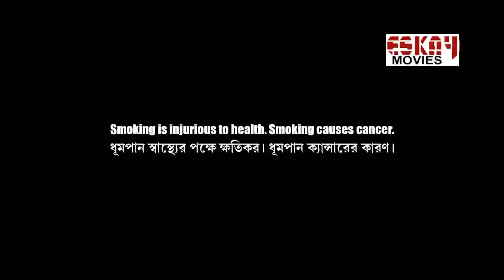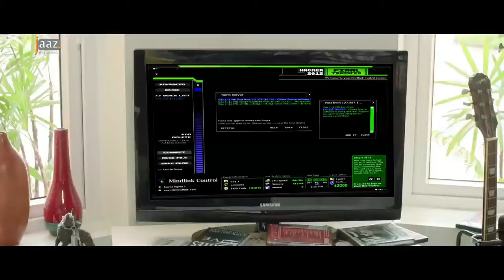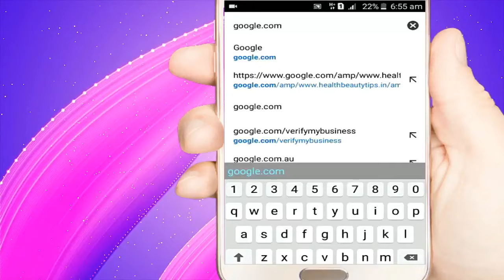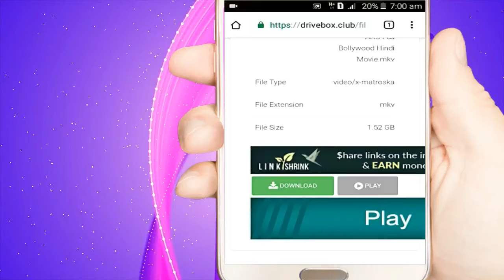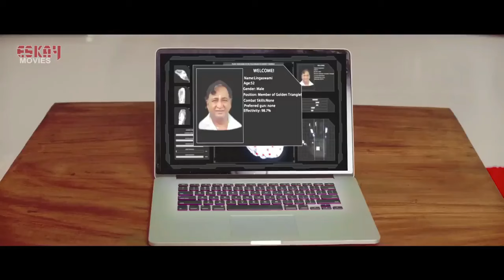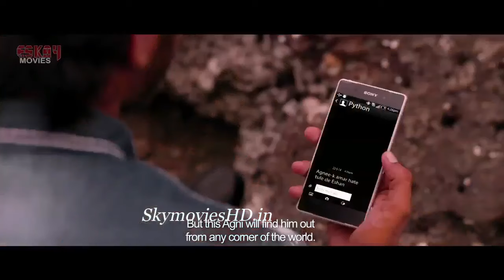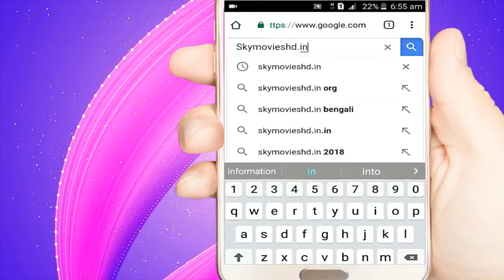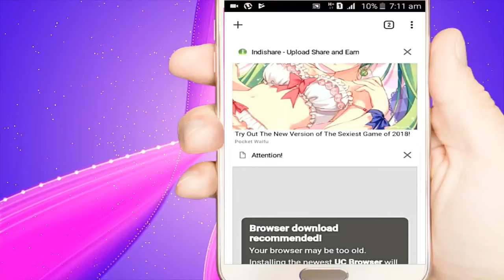Agnee 2 2019 Bengali 720p HDRip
om mahia mahi indian bangla movie